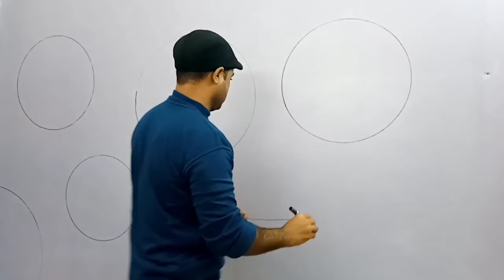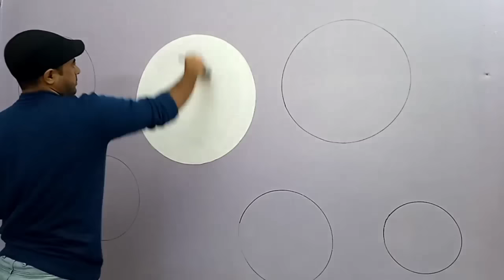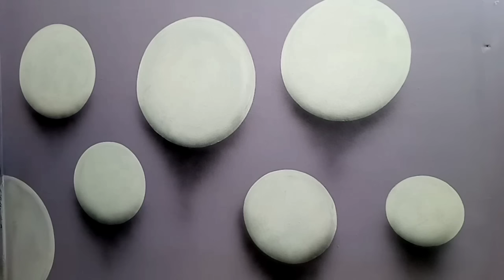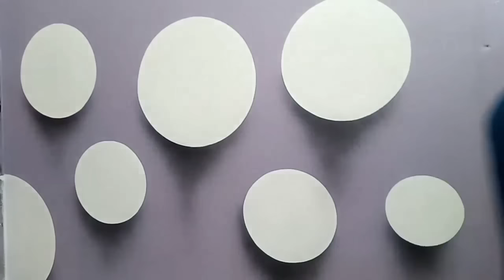إوعي يفوتك ال 3D ده || منتهي السهوله والإبداع || You must see this 3D drawing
اي استفسار او طلب واتس وفون 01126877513 للإستفسار